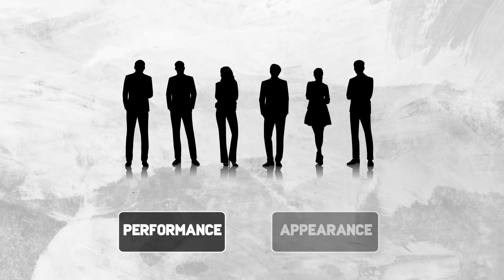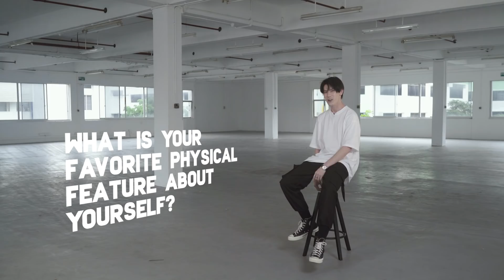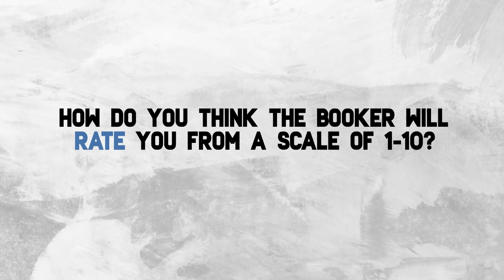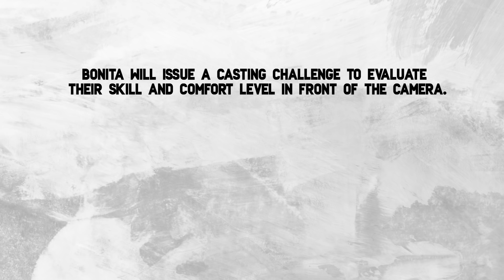Professional Modeling Agent Rates Our Bookability | RATED Ep. 1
[*NEW SERIES!*] Professional modeling agent Bonita Ma from renowned casting agency Basic Models Management rates our very own TSL colleagues based on their performance and appearances.

Thank you Bonita for guesting on this episode! Interested in becoming a model? Check out Basic Models' courses on modeling

Follow Basic Models on Social Media!

Filmed by:
Amanda Feng
Julian Reyes
Fidris Azmi

Edited by:
Wong Shao Xi